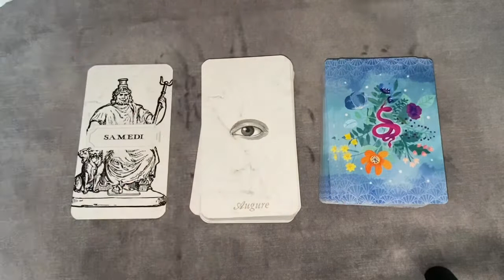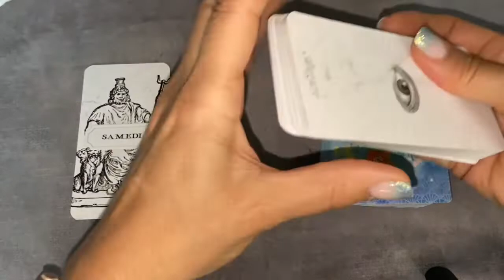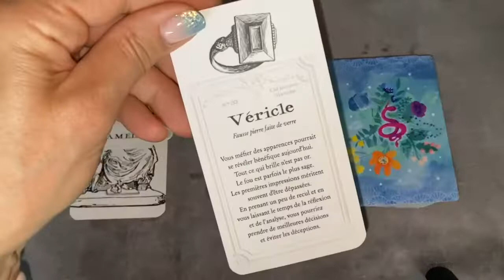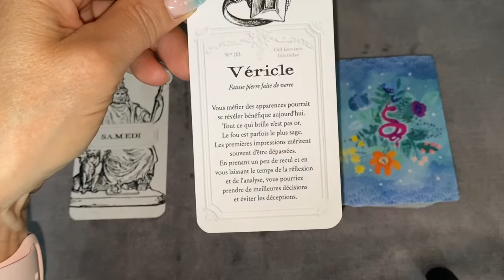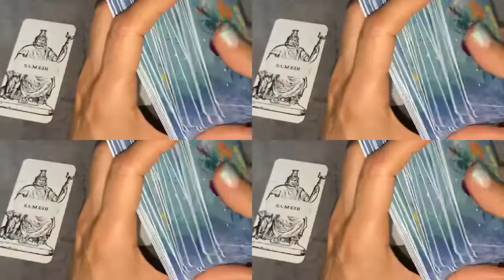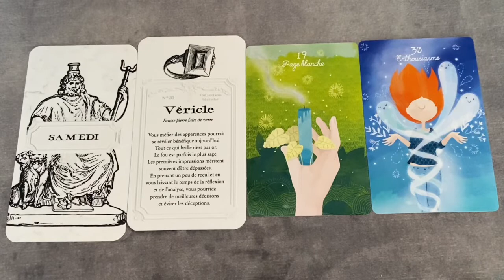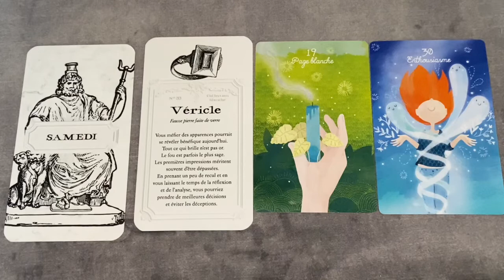❣️On commence un nouveau chapitre - Capsule du Samedi - guidance